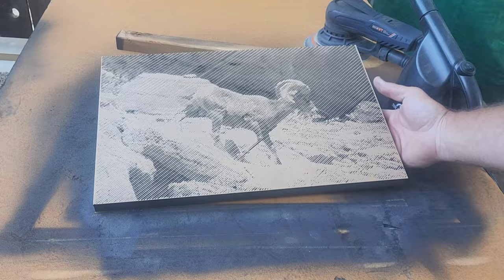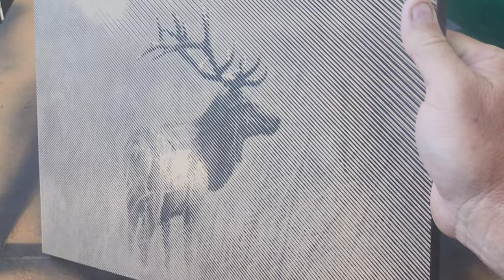Photo Carving photos for Dan Harris Photography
Small project for a dear friend and mentor.  Dan Harris Photography.  A couple of nice shots of a buck and a ram.

Vectric V Carve Pro.
Photo Carve
60° vbit
44° and -46° line angles
120% line spacing
0.07 depth.

Carve, shellac, paint, 120 sand, poly seal.